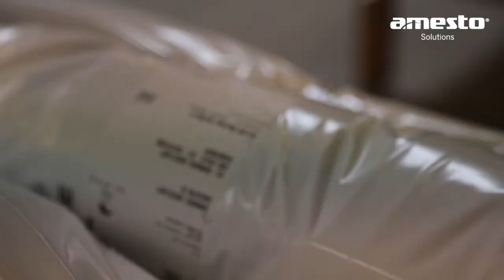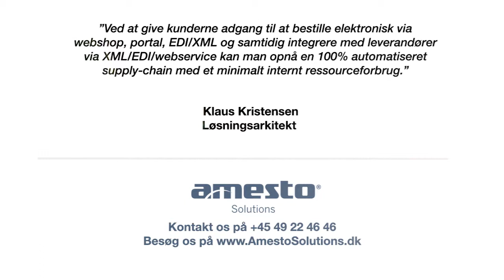Optimeret supply-chain (Visma Business)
Problem: Højt internt tidsforbrug pr. ordrelinje koster på bundelinjen og øger risikoen for flere fejl. Se hvordan vi løser udfordringen hos vores kunder.